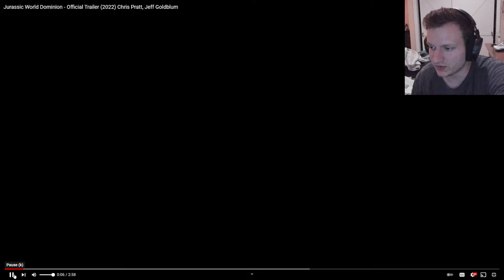Jurassic World Dominion Trailer Reaction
I love every single one of you guys from the bottom of my heart.

If your new, I make reaction videos mostly and I make a lot of gaming Playthrough videos, every once In a while I make a cool clip from a game I play late at night when I just happen to be recording. I react to anything comic book related or video game related. Anything nerdy basically.

I continuously try to put out content every single day for all of you and It makes me so happy to just get one view. I appreciate you.